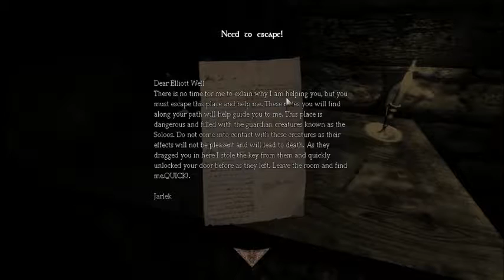WHERE IS MY LANTERN?!!!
Custom Story on Amnesia the dark descent, they gave me lot's of oil but no lantern! And omg my cat was on my keyboard as I wrote this all.